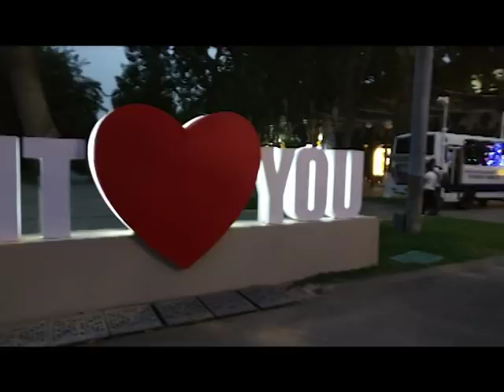Uzbekistan Diaries - 1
This time we have come up with tour of Uzbekistan. in this video we have shown few monuments of Tashkent City. complete  video is divided into parts to keep video short and sweet.